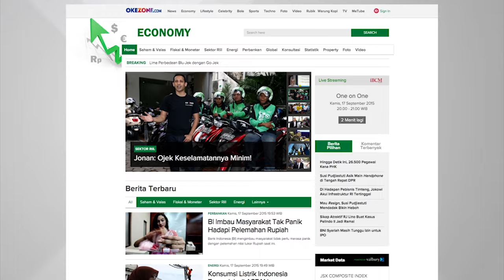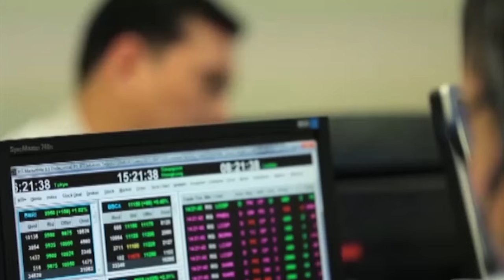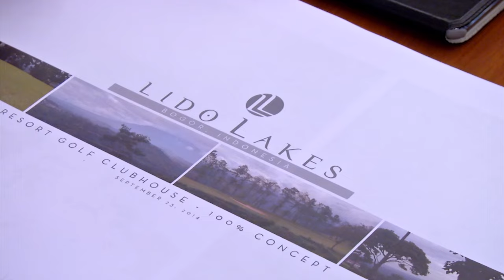VP MNC Corporation- English(1 MARET 2016)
PT MNC Investama Tbk was established in Surabaya on 2 November 1989 by Hary Tanoesoedibjo. The company initially focus solely on capital-market related activities. It moved its headquarters to Jakarta in 1990. The Company’s relocation to Jakarta brought greater opportunities to develop the business in line with the evolving capital market.

In 1994, the Company expanded the scope of its business to include securities trading and brokerage, investment advisory, investment manager, underwriter, origination and syndication, financial advisory and research services, as well as mergers and acquisitions, followed by the launch of mutual fund products. The trust demonstrated by the customers convinced the Company to list its stocks on the Jakarta Stock Exchange and the Surabaya Stock Exchange (now merged into the Indonesia Stock Exchange) through an Initial Public Offering in 1997.